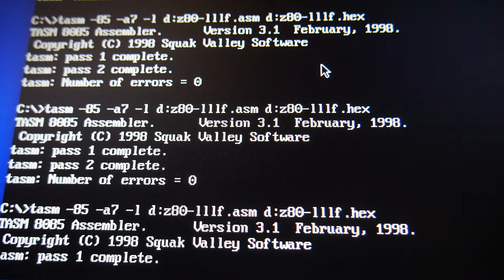Lawrence Livermore Laboratories Floating Point Library (1975)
Quick demonstration of the LLL Floating Point Library written for the 8008 and 8080 in 1975.
Original information from Herbs Stuff